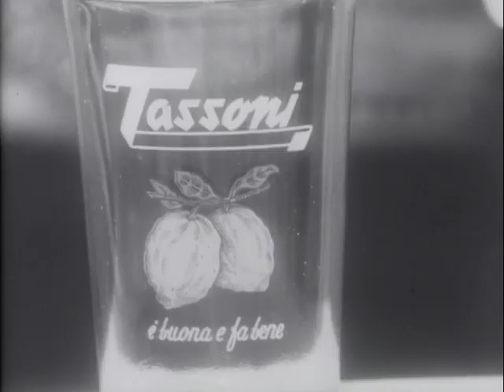Mina: "La scala buia" – Carosello Cedrata Tassoni 1975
Tassoni presenta… Mina! Franco Bracardi e Riccardo Pazzaglia sono gli autori di questo splendido brano datato 1975: Mina lo canta vestita di chiaro, tra le fontane e la luce di Villa d’Este a Tivoli.